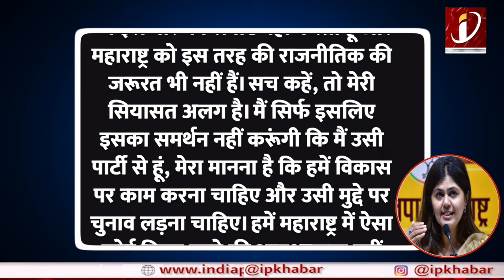किसके लिए प्रचार कर रहे NCP चीफ Ajit Pawar? Congress के पक्ष मे दिया बड़ा बयान!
About Channel